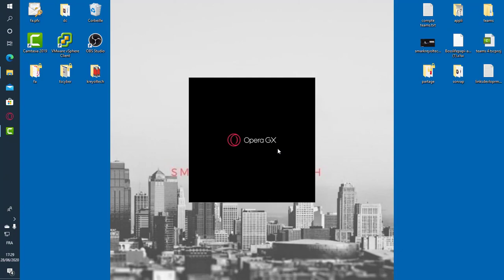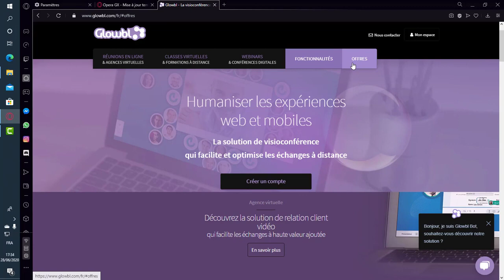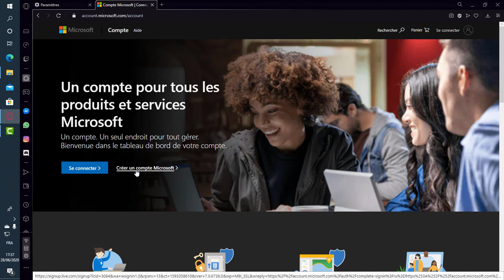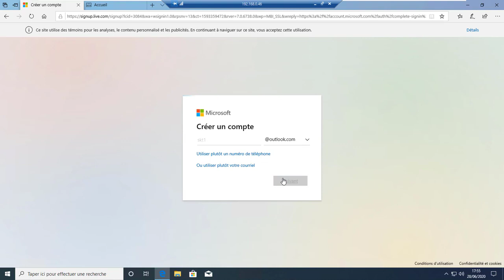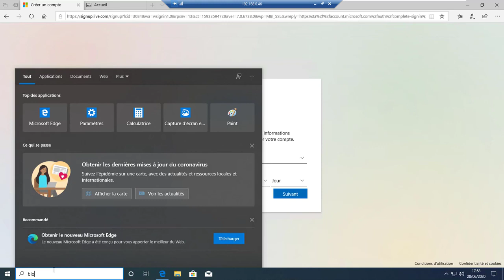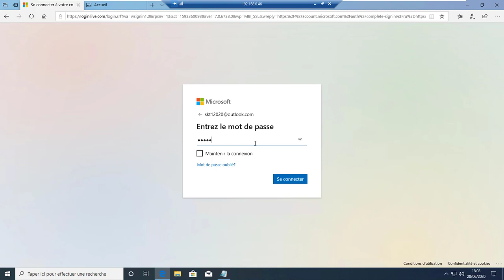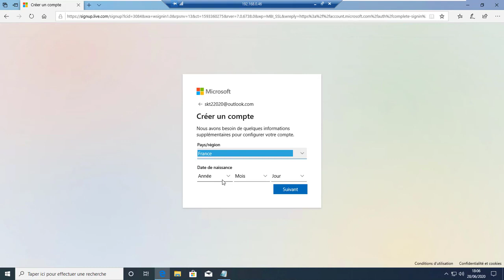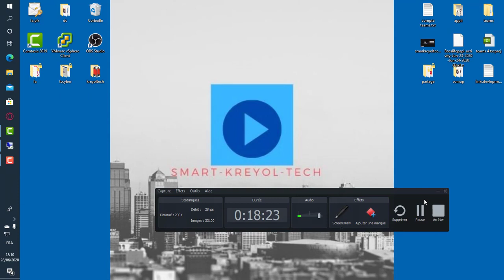�🌎🇭🇹�microsoft teams pati 1🇭🇹🌎🌎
🌎pack office 365 lan microsoft team se  youn nan zouti